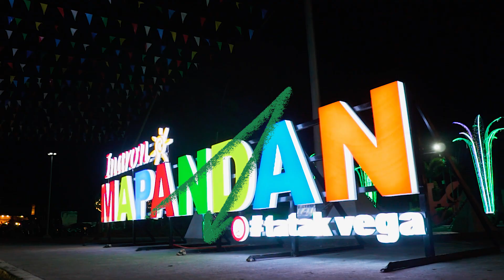Ganda Mo, Pangasinan Teaser - Mapandan, Pangasinan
Ganda Mo Pangasinan TEASER - Mapandan

Ating tuklasin ang mahalimuyak na kwento at simpleng ganda ng bayan ng MAPANDAN sa Ganda Mo, Pangasinan! BIYERNES, 7:00PM.